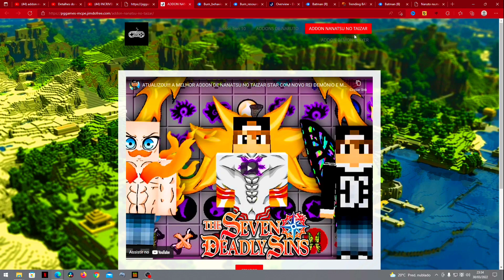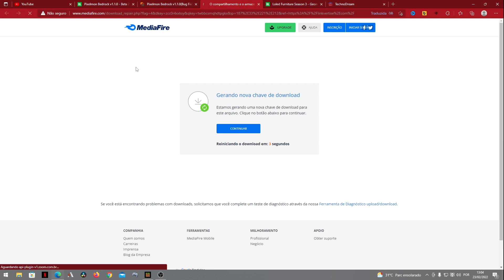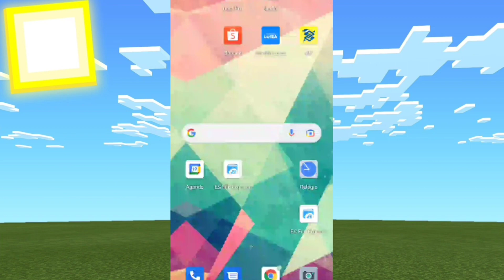ATUALIZOU!!! MELHOR ADDON/MOD DE HOMEM-ARANHA V3.0 (IGUAL O MOD DE PC ) NOVOS TRAJES E VILÕES E MAIS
atualizou addon homem aranha nova traja como iron man spider e homem anraha superio novo venom e muito mais te sistema novo lança teia e novos trajes homem aranha dos viloes e tambem nova maqui construí traje do homem-aranha quadinhos  espetacular homem aranha com trajes do desenhos com classico e do homem aranha traje perto  do sibiontem e trajes rino e choquer e gata negrar e duende verde e homem de areia muito mais trajes é addon homem aranha ntek  com trajes homem aranha modificado e melhor addon homem aranha hd e você pode jogar e igual addon do homem aranha aranhamaster e addon homem aranha no aranhaverso e tambem  melhor addon do homem aranha para  android e do homem aranha de volta ao lar e ta muito top e addon homem aranha minecraft pe em mediafıre muito mais para vocês gosta de vídeo não esqueci de deixar o like escrever no canal se não foi escrito compartilhar vídeo todo mundo falou

1.16.200
1.16.201
1.16.210
1.16.220
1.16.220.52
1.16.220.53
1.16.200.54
1.17.50
1.17
1.17.10
1.17.11
1.17.30
1.17.35
1.17.40
1.17.50
1.18.1
 1.18.2

addon homem aranha addon homem aranha minecraft pe mediafıre addon homem aranha no way home addon homem aranha ntek addon homem aranha modificado